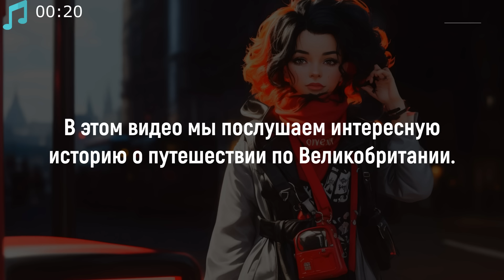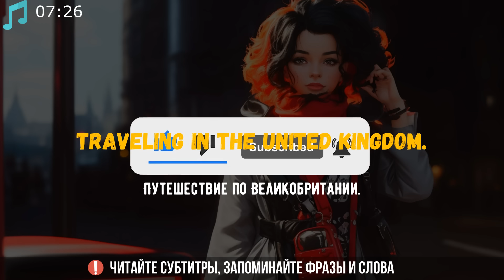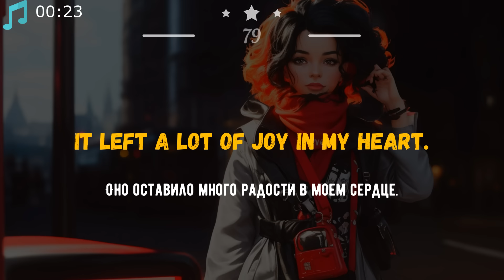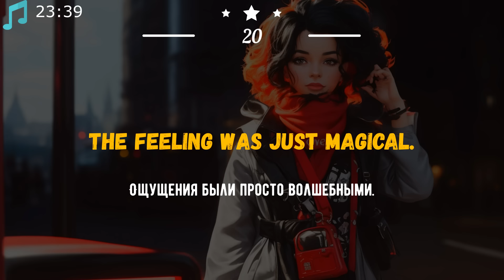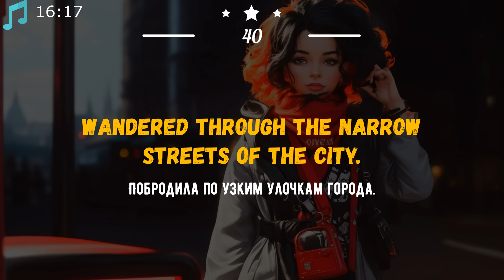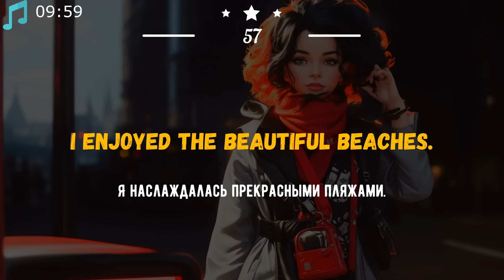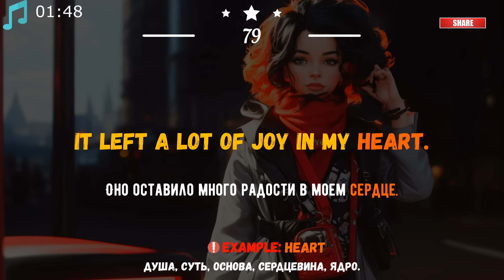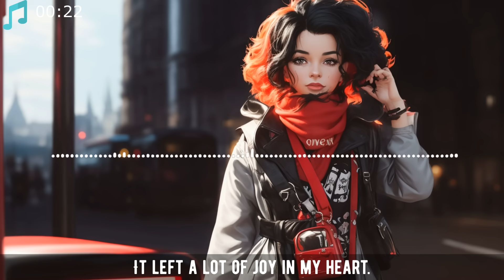Слушаем простой рассказ на АНГЛИЙСКОМ языке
В этом видео мы послушаем интересную историю о путешествии по Великобритании.
Вы услышите много новых слов и фраз, которые помогут вам научиться понимать и использовать английский язык в реальных ситуациях.

Повторяйте предложение за диктором, это позволит вам лучше понимать слова.

👫 Наше видео поможет всем начинающим в изучение английского с нуля, начать свободно общаться и перебороть языковой барьер.

Содержание:
00:00 - Вступление
00:22 - Без перевода и субтитров
07:48 - С субтитрами
15:31 - По частям с переводом (Разбираем слова/предложения).
46:50 - Без перевода (в более быстром темпе)
53:05 - Конец

Вы услышите историю 4 раза:
1. Слушаем без озвучки перевода, только английскую речь
2. Слушаем с субтитрами
3. Разбираем предложения
4. Слушаем без перевода (в более быстром темпе).

Не расстраивайтесь, если не сможете понять все! Продолжайте слушать этот и другие уроки, чтобы тренировать понимание английского на слух.